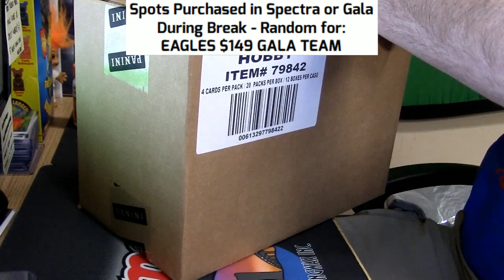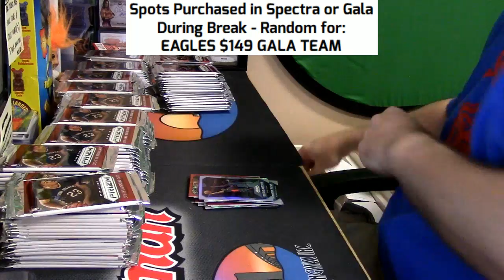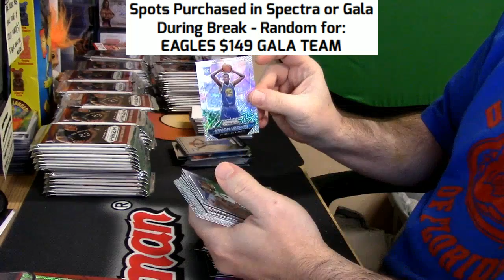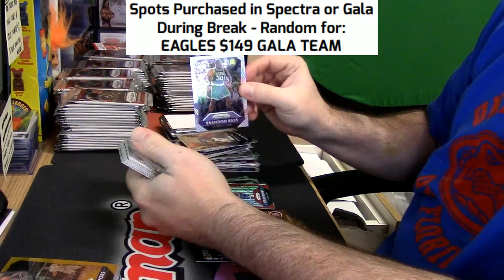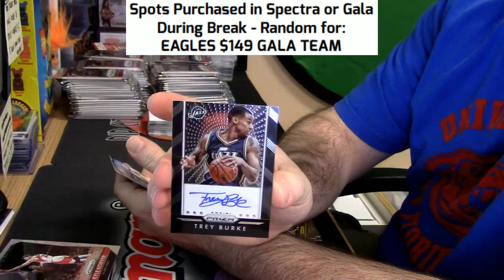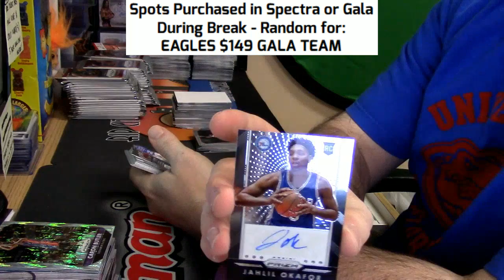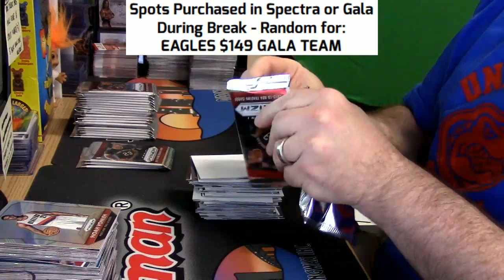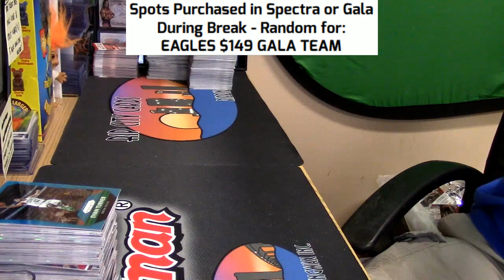10 29 16 2015 16 Prizm Baskeball personal